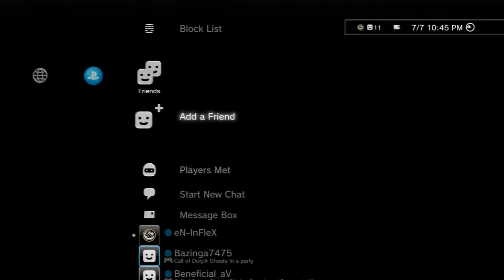Dispute v "®"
Hackers..